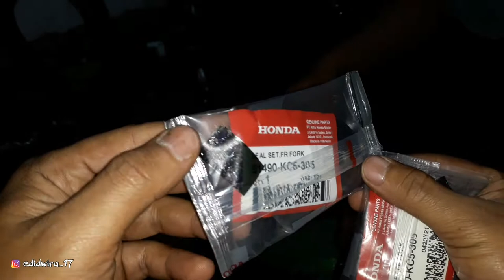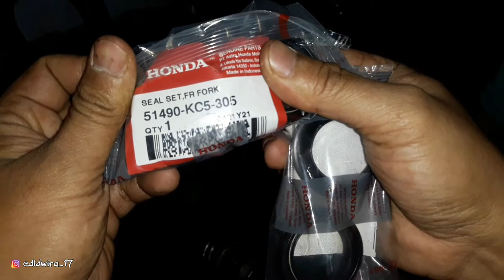cara ganti sil sok tiger tanpa ke bengkel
Hallo Semuanya!
Jika kalian suka dengan video ini jangan sungkan untuk LIKE, COMMENT & SUSCRIBE chanel ini ya, karena dengan kalian SUSCRIBE chanel ini pastinya akan membantu saya lebih berkembang di chanel ini dan jangan lupa share juga ya..

Terima kasih buat kalian yang sudah menonton video ini sampai habis ya guys, karena kalau di skip nanti nyesel loh guys. . .  SEE YOU  GUYS ~

HOST :
edidwira_17 ::

EDITING :
 Arenzhaandy ::

Owner ::

Reverensi Toko cek Harga
:: :: Link Dibawah ini :: ::

Slebor spakbor depan CS 1 mp cb gl tiger